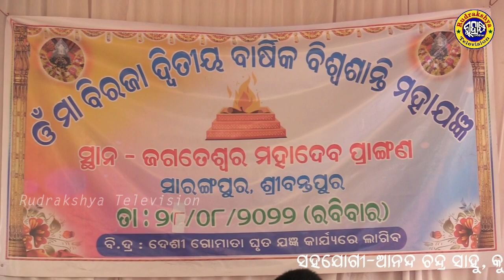ମା ଏକ ଏମିତିକା କୁହୁକ ଶବଦ | ଦିବ୍ୟ ପ୍ରବଚନ | ହରିକଥା | ପ୍ରବଚକ ମୁରଲୀ ମୋହନ ସାହୁ | Rudrakshya Television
ସ୍ୱାଗତ ଜଣାଉଛି ରୁଦ୍ରାକ୍ଷ ଟେଲିଭିଯନ ୟୁ ଟ୍ୟୁବ ଚାଁନେଲ କୁ ପ୍ରିୟ ଦର୍ଶକ ବନ୍ଧୁ ଓଡ଼ିଶାର ପ୍ରାଚୀନ କଳା ସଂସ୍କୃତି ଯଥା ପାଲା, ଦାଶକାଠିଆ, ପ୍ରବଚନ, ହରିକଥା, ରାମଲୀଳା, କୃଷ୍ଣ ଲୀଳା, ଶ୍ଳୋକ, ଆଦି ସମସ୍ତ ପ୍ରକାର ଲୋକକଳାକୁ ସର୍ବ ସମ୍ମୁଖରେ ପହଞ୍ଚେଇବା ପାଇଁ ଆମେ ସଂକଳ୍ପ ବଧ ଏଥିପାଇଁ ଆପଣଙ୍କ ସ୍ନେହ, ଶ୍ରଦ୍ଧା, ଭଲପାଇବା ଏବଂ ଆଶୀର୍ବାଦ ଏକାନ୍ତ ଆବଶ୍ୟକ | ଆପଣଙ୍କ ଭଲ ପାଇବା ରହିଲେ ଆମେ ଆହୁରି ଅନେକ ତଥ୍ୟ ପହଞ୍ଚେଇବା ପାଇଁ ଚେଷ୍ଟା ଜାରି ରଖିବୁ |
ଧନ୍ୟବାଦ |
This Programme Organized By JAGATESWAR MAHADEV TEMPLE
Sarangapur, Shree Basantapur, Jajpur
Prabachak -Baniratna Muralimohan Sahoo, Mob-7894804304
Recording By - RUDRAKSHYA TELEVISION, BHUBANESWAR
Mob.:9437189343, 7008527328